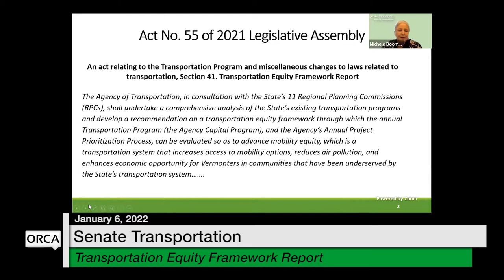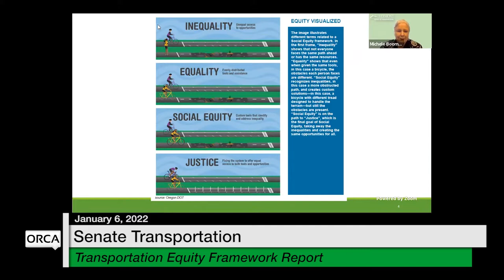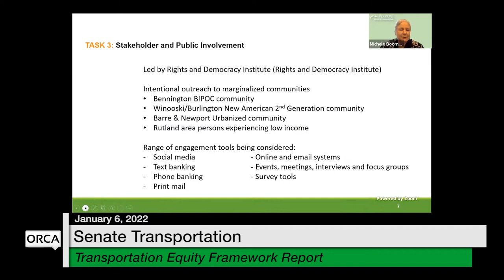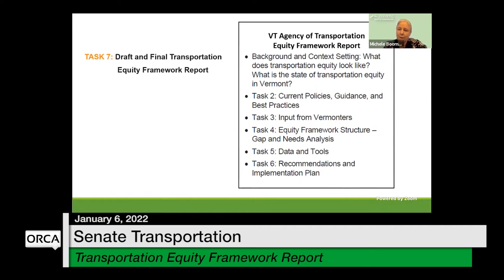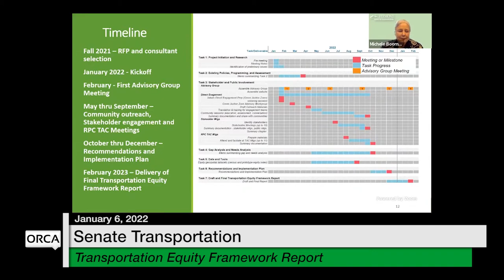Vermont State House - Transportation Equity Framework Report 1/6/2022